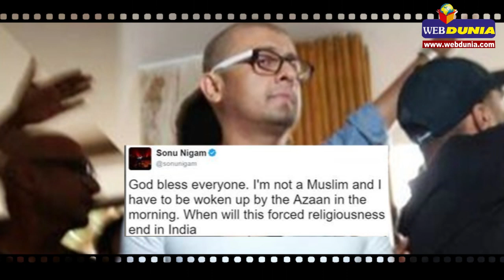सोनू के समर्थन में सैफ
हाल ही में सोनू निगम ने ट्वीट कर बताया कि सुबह होने वाली अजान के लिए
लाउडस्पीकर्स का उपयोग होता है जिसके कारण उनकी नींद में व्यवधान उत्पन्न
होता है। उन्होंने इसे गुंडागर्दी बता दिया। इस ट्वीट ने विवाद पैदा कर दिया। सोनू निगम के साथ अब फिल्म अभिनेता सैफ अली खान भी खड़े हो गए हैं।